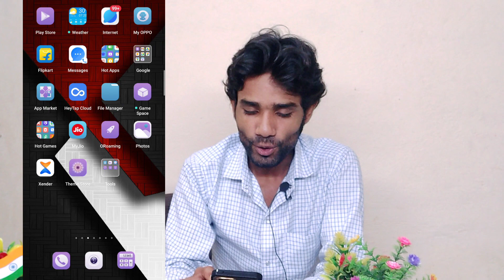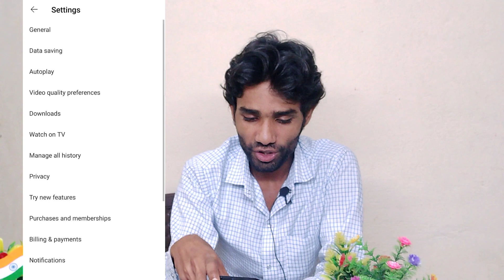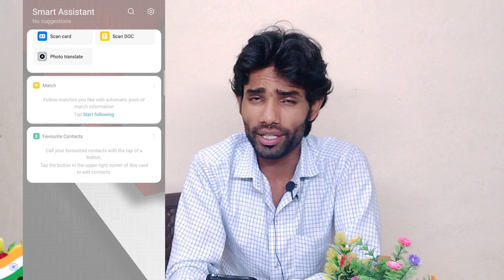your watch history is off youtube problem | fix your watch is.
your watch history is off youtube problem  | youtube your watch history is off | fix your watch is of

You're queries ---

1 - your watch history is off

2 - your watch history is off problem

3 - your watch history is off youtube

4 - your watch history is off youtube problem

5 - your watch history is off bypass

6 - youtube your watch history is off

7 - how to fix your watch history is off problem

8 - history

9 - your watch history is off message

10 - blank youtube homepage

11 - fix your watch history is off problem

12 - your watch history is off problem 2023

13 - your watch history is off problem youtube

🔹STAY CONTACTED
🔹STAY BLESSED